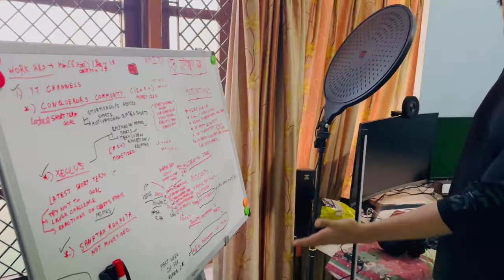A Day With Handsome Khiladi (Do Watch This Vlog Till End) 🤩😋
Welcome to a day in life of Handsome Khiladi 😎

This vlog is all about a normal day in my life.
Date Of Shoot- 16/01/2024.
Face On Cam- @handsomekhiladi

Anytime Fitness Gorakhpur @anytimefitnessgorakhpur5674